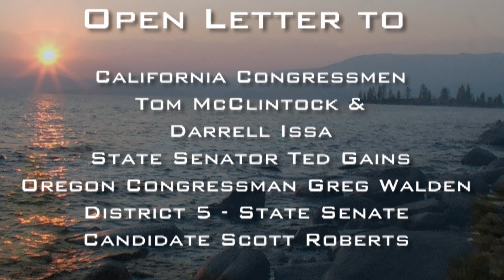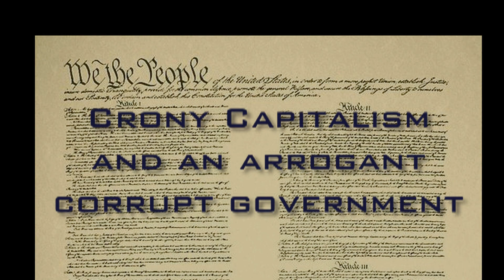South Lake Tahoe : A Liberal Failure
Open Letter to

California Congressmen
Tom McClintock &
Darrell Issa
State Senator Ted Gains
Oregon Congressman Greg Walden
District 5 - State Senate
Candidate Scott Roberts

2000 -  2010  Population declines nearly 20 percent followed by an unemployment rate of 18 percent for years during the great recession.  Property values dropped among the largest declines in all markets   -47 %